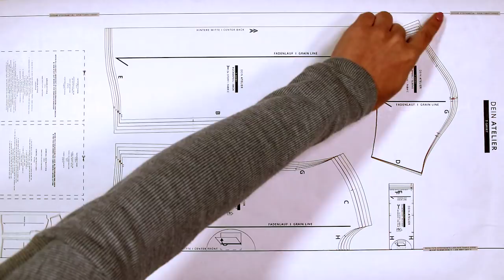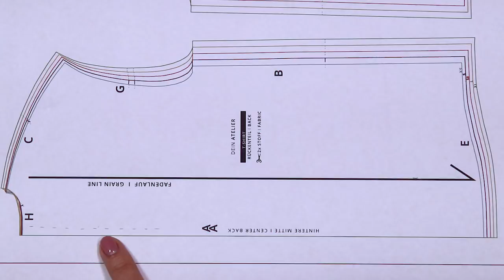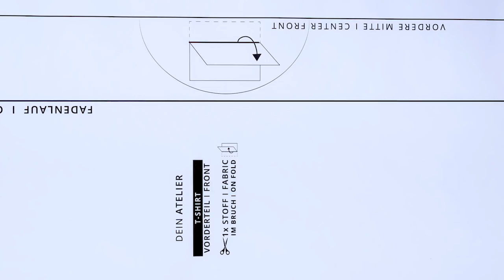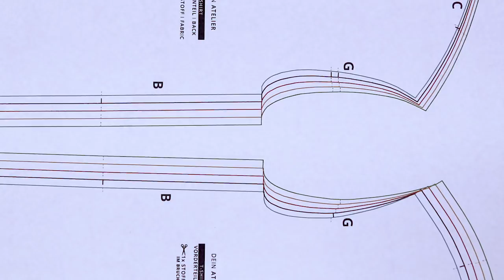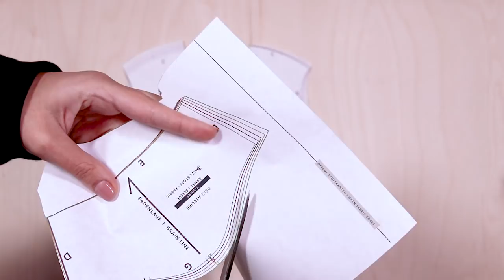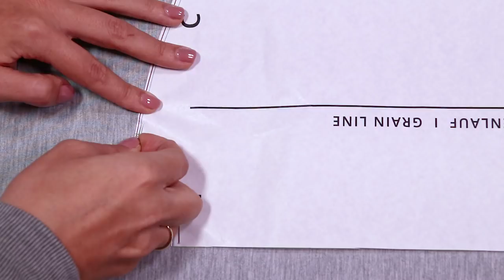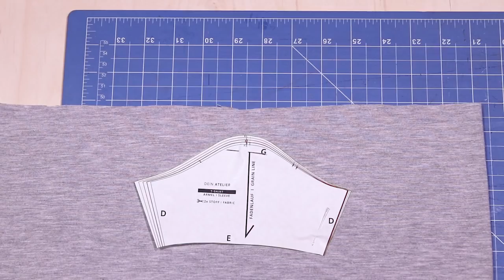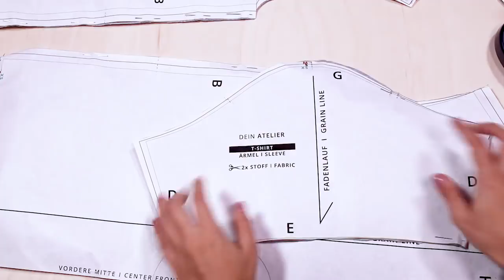ERKLÄRVIDEO I Schnittmuster I Stoffe richtig stecken & zuschneiden I Nähen ohne Nähkurs I Videoblog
Hier kann wirklich jeder ohne jegliche Vorkenntnisse nähen. Und damit das auch klappt, erfährst du in diesem Video alles was du über Schnittmuster, Stecken und Zuschneiden wissen musst: Fadenlauf, Nahtzugabe, im Bruch zuschneiden, wie man Schnitte richtig steckt & zuschneidet usw .. Zusätzlich zeige ich dir viele kleine Tricks, die einem das Leben so viel leichter machen.

findest du moderne Schnitte und Designs und die dazu passenden Designs. Darin ist alles enthalten, was du für dieses Kleidungsstück brauchst.
Zu jedem Kleidungsstück gibt es in meinem Kanal eine detaillierte step-by-step Video-Nähanleitung, die jeden Nähkurs ersetzt. Die Anleitungen sind speziell auf komplette Anfänger ausgerichtet, so ermöglicht DEIN ATELIER wirklich jedem ohne viel Aufwand nähen zu lernen.

In meinem Näh-Videoblog findest du außerdem alles zum Thema Grundwissen Nähen, Nähmaschine & Schnittmuster, vom Einfädeln bis Fadenlauf erkläre ich dir alles ganz genau. Außerdem findest du viele Tipps und Tricks, die mir damals als Anfänger das Nähen um vieles erleichtert haben.